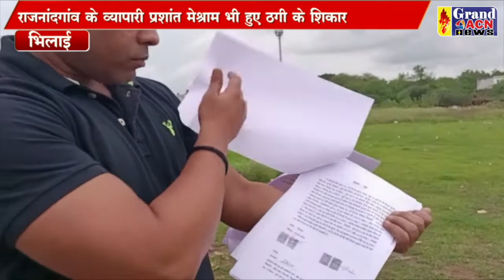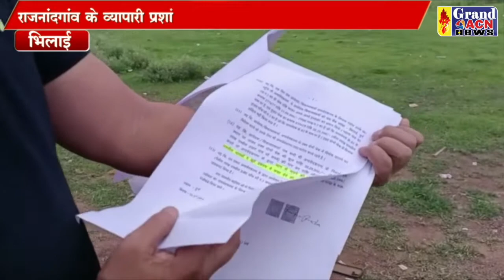बंटी और बबली Santosh Sharma